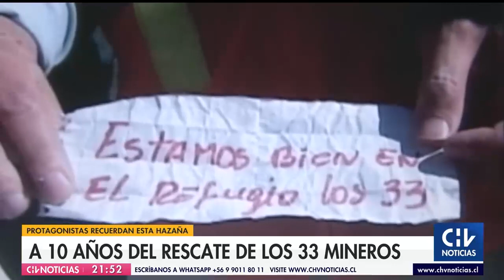10 años del rescate de 33 mineros: Golborne y Sepúlveda recuerdan la hazaña que paralizó al mundo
Este 13 de octubre se cumple una década desde que los trabajadores de la mina San José ascendieron a la superficie después de 69 días atrapados. "Teníamos que estar preparados para distintas situaciones", señaló el ex ministro de Minería.